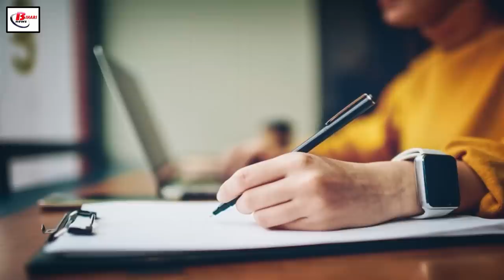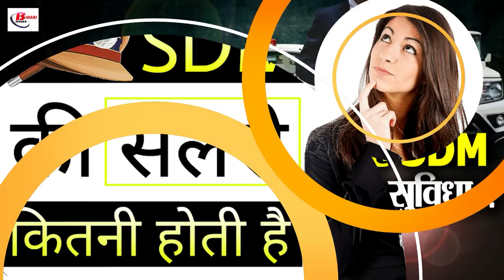जानिए कैसे बनते हैं SDM, क्या मिलती है सुविधा ?